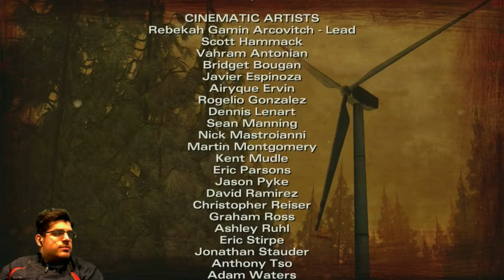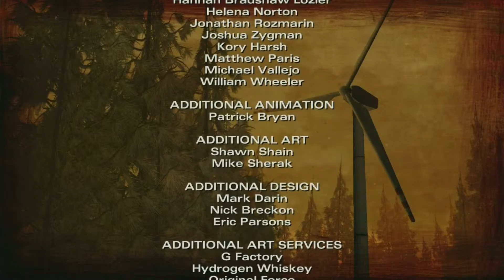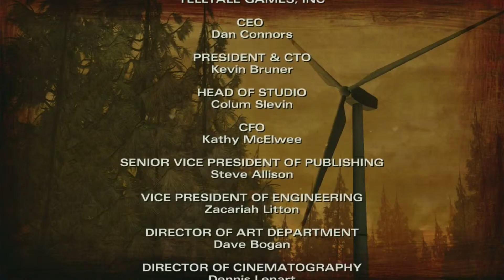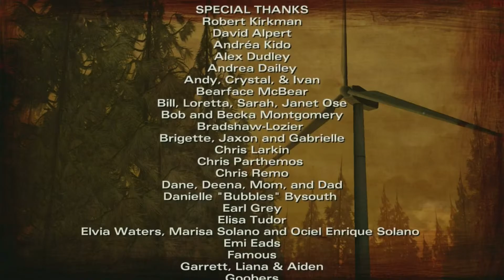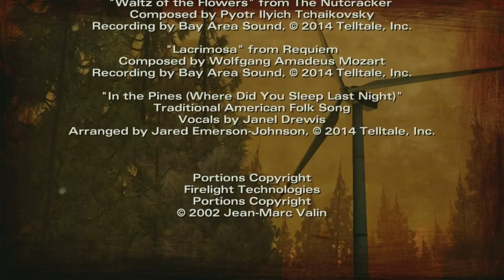The Walking Dead Season 2 NINETEEN Tommy SuperNova : Asshole Population Control 🎮 🎮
Just a small town girl, living in a lonely world.
===-V-Game Description-V-
Telltale Games: The Walking Dead Season 2 Platform: Ps3

Gameplay: 7/10 It's an interesting story, but most of the people who "will remember that" die off. Your choices mean very little and while the ending changes, it doesn't make much sense and has little to do with your story progression.

VA work: 8/10 Some of the first season characters reprise their roles and we gat a few new voices. Overall beleivable preformances and the main reason you should play this game.

Overall experience: 6/10 In the first season you played as a man. A Grown Ass Man. When it came down to you doing something, it was because you were best equipped for the job.
Now controlling Clementine, it feels like the adults are just forcing a kid to do the hard work because they're scared, lazy, or just think talking down to the kid will get results.
If the character was a good person, they died. The minute they accepted their flaws and wanted to become a better person, died. It just felt like Clementine didn't want to be alone, so she just stuck with the group.

*Tommy SuperNova the explosive gamer*
(LP and Request walkthrough)
'Nova's Stars' (Reviews) @ least once a month.
Tom Draws (Art) Whenever I feel like uploading or get a request.
Vlogs weekly @ 12pm West coast/3pm East coast!
Reviews, Let's plays, voice acting, Vlogs, Drawing Episodes & maybe a cooking show if I feel like it. Screw it, why not, I like cooking.
Watch for Live events on youtube!